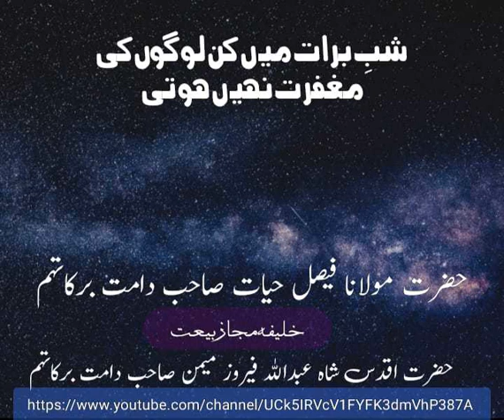Shabe Baraat me kin logon ki maghfirat nhi hoti by Hazrat Molana Faisal Hayat saheb db